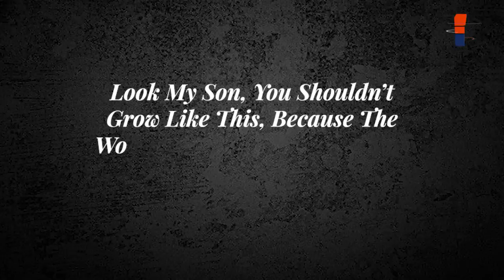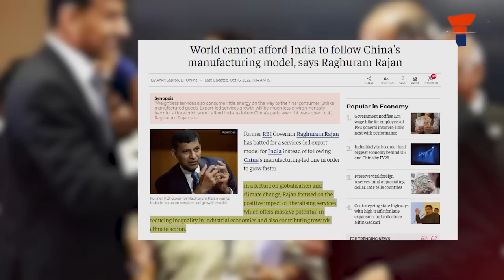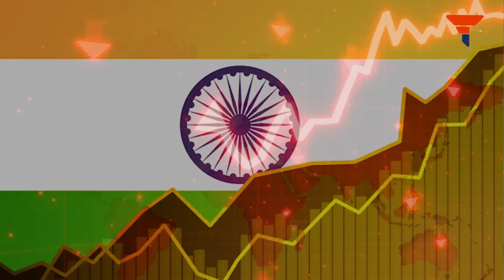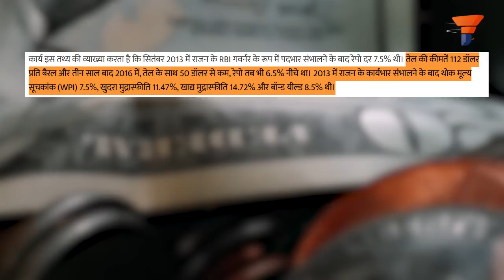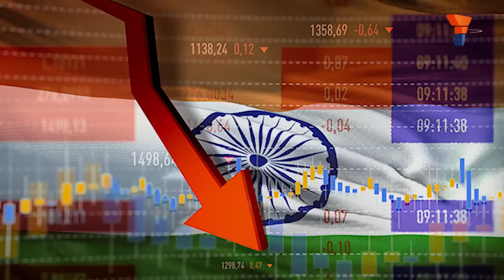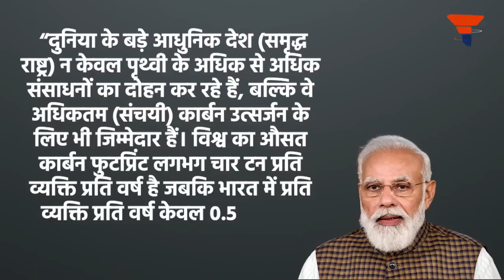Raghuram Rajan pleads India to stop growing because woke environmentalists want to